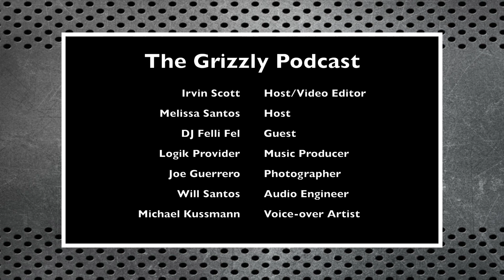The Grizzly Podcast - "Heavy Hitter" Featuring Power 106's DJ Felli Fel (Episode 20)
Episode 20 of
“The Grizzly Podcast”
with Irvin Scott (@irvinurban)
& Melissa Santos (@melissasantosofficial)
featuring Power 106 Radio DJ
and Record Producer
DJ Felli Fel (@djfellifel)
is now available for streaming
and on all major podcast platforms.

In this episode, Irvin and Melissa sit down and chat with
Record Producer, and Power 106’s DJ Felli Fel.

- Felli talks about how he got started in radio.

- He discusses his friendship with radio host and actor Big Boy.

- Felli reveals what it was like working with Kanye West and P. Diddy.

- He reflects on Power 106’s ‘Whoa Call,’ ‘Soul Call,’

Don’t miss episode 20 of “The Grizzly Podcast!”

Follow The Grizzly Podcast: @theofficialgrizzlypodcast on Instagram.

Follow The Grizzly Podcast: @thegrizzlypod on Twitter.

Video Edited By: Irvin Scott

Theme Performed By: Irvin Scott

Theme Produced By: @logikprovider

Voice-over Artist: @michaelkussmannvoices